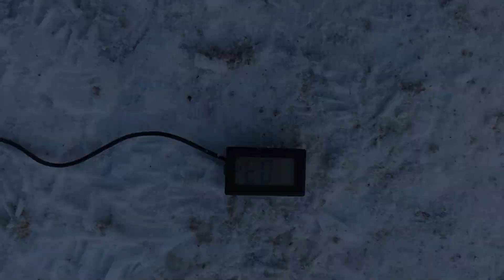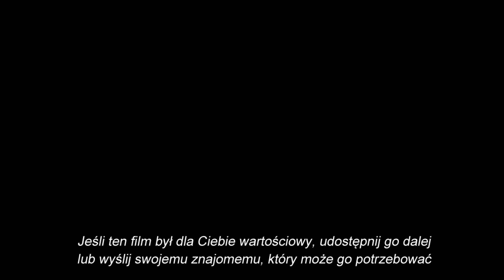Zdrowsza starość - morsowanie - morsować może każdy - debiut 61,5 latka TP 0,3 st. C, TW 1.4 st. C.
W tym filmie pokażę Ci cały proces swego debiutu w morsowaniu. Poznasz to co czuję - od rozgrzewki zaczynając, poprzez zanurzenie w wodzie, bezpośrednio po wyjściu z wody oraz jak już jestem ubrany.
Dziś morsowałem w grupie prawdziwych MORSÓW, którzy mnie ogromnie wspierali przy tym pierwszym zanurzeniu w lodowatej wodzie. Dzięki temu morsowanie odbyło się w wesołej atmosferze.
W ten sposób wraz z rokiem 2022 ustanowiłem swój pierwszy rekord życiowy w tym roku.

O mnie:
Nazywam się Janusz Danielczyk - jestem fizjoterapeutą o interdyscyplinarnym wykształceniu (mgr fizjoterapii, mgr fizyki oraz trenerem personalnym). To interdyscyplinarne wykształcenie, pasja oraz zacięcie naukowe pozwalają mi tworzyć autorskie - niezwykle skuteczne formy fizjoterapii wykorzystujące wiedzę i doświadczenie z różnych dziedzin nauki.

Staram się w myśl maksymy "Lekarzu ulecz samego siebie" poprzez pokazywanie własnej sprawności, zdrowia i doświadczenia - zachęcać i inspirować ludzi do regularnej pracy nad sobą, swoim zdrowiem, a przez to nad poprawą jakości własnego życia.

Jako fizjoterapeuta rzuciłem wyzwanie starości i chcę ją przeżyć w zdrowiu, sprawności, sile i miłości. Obecnie mam 61 lat i ze starością wygrywam.

Jeśli potrzebujesz więcej informacji to zapraszam do:

Gabinet Fizjoterapii
Janusz Danielczyk
Toruń